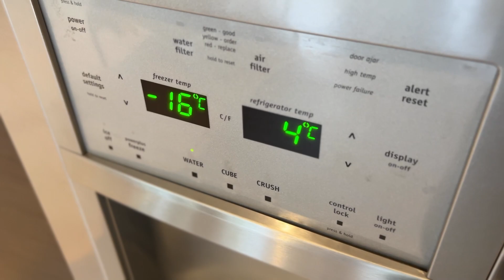5192 MullenRoad Edmonton | Real Estate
NEW LISTING coming

Susan Horon

Noralta Real Estate